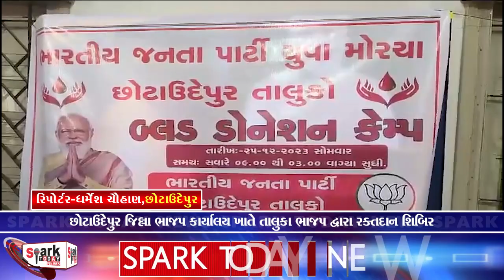છોટાઉદેપુર જિલ્લા ભાજપ કાર્યાલય ખાતે તાલુકા ભાજપ દ્વારા રક્તદાન શિબિર 2023 | Spark Today News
છોટાઉદેપુર જિલ્લા ભાજપ કાર્યાલય ખાતે તાલુકા ભાજપ દ્વારા રક્તદાન શિબિર